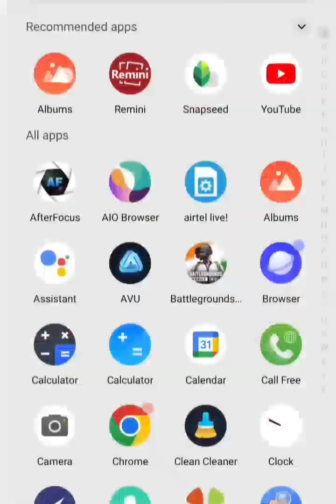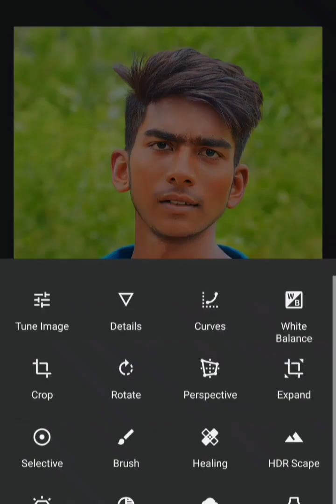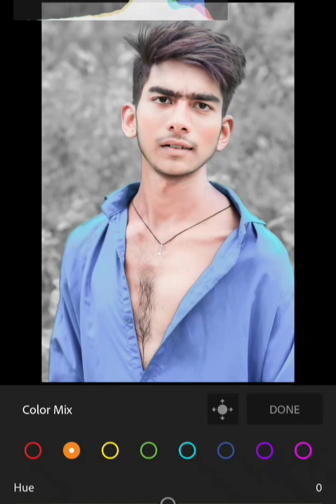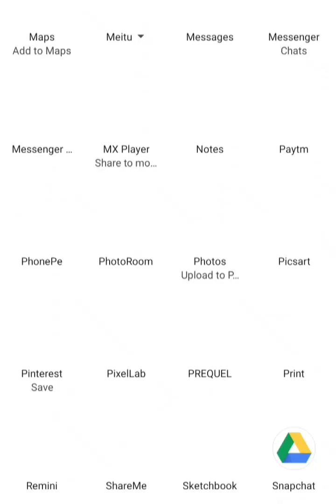photo editing video please like are subscribe srpot me 🙏